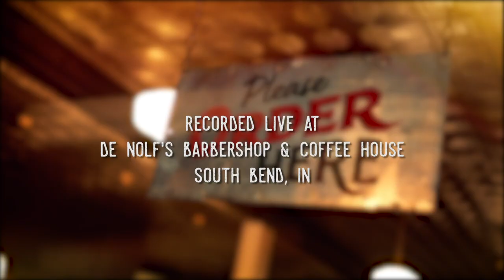David Jameson's "South Bend Town" @ De Nolf's Barbershop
David Jameson is taking his talent, and his passion for South Bend, and making music our town can be proud of! Looking for old sounds that feel new, David is focused on building up the community and bringing attention to the gems of South Bend Indiana. "South Bend Town" is a great tribute to our town. Join us for a few minutes at De Nolf’s Barbershop and listen to some great music. Additionally, a murder ballad, "Two Dark Pines", and a breakup song, "Two Good Eyes", round out this set of 3 great songs. Need a haircut? Get it at @denolfs_barbershop. 100% of the royalty revenue from "South Bend Town" is donated to South Bend Venues Parks & Arts Foundation.

Instagram: @davidjamesonh @denolfs_barbershop @denolfs_coffeehouse @denolfs_antiques